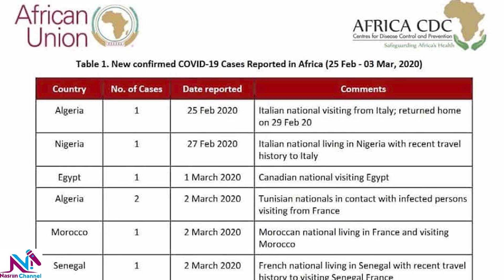Saacad Waliba ayay dhiman karaan inaga oo gacanta ku heyno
Qaar ka mid ah Wadama Africa ayaa ilintoodu qubaneysaa Sabab la xiriirta Muwaadiniintooda oo dhimanayo.